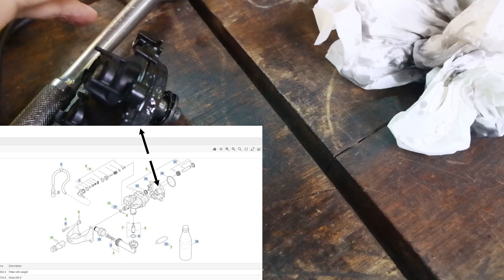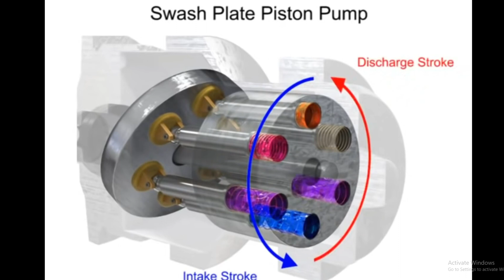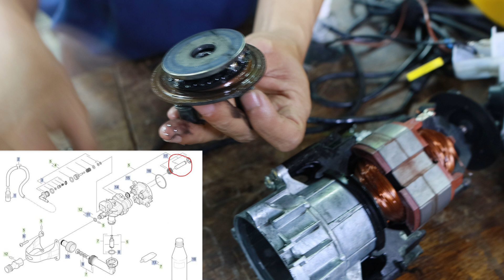repair water jet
Try to repair Karcher K2.0 water jet. Problem: the water Jet is continuously ON however no build up pressure and thus no water jet produce. Dismantle the water jet and look into the pump assembly.